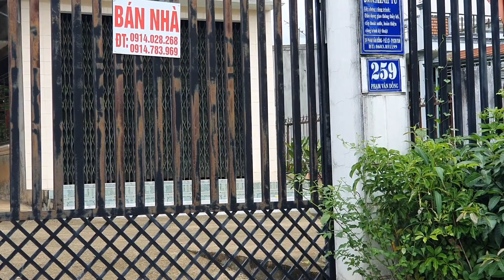Làm ăn thua lỗ chủ rứt ruột bán căn nhà ở mấy chục năm để trang trải nợ nần mặt tiền quốc lộ 14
Làm ăn thua lỗ chủ rứt ruột bán căn nhà ở mấy chục năm để trang trải nợ nần, 2 mặt tiền quốc lộ 14.
10m ngang dài 54m, 540m2 thổ cư , nhà 2 tầng